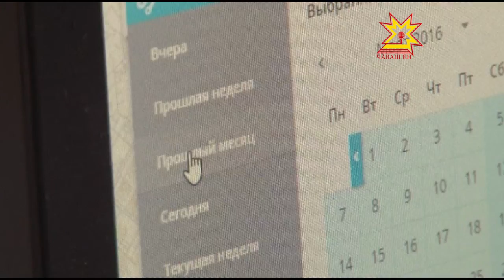Крупногабаритному транспорту дороги нет.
В правительство республики поступило обращение от депутатов Государственного Совета Чувашии и Новочебоксарского городского собрания, в котором выражается обеспокоенность состоянием дороги по улице 10-ой Пятилетки. В письме говорится, что несмотря на построенную дорогу на полигон ТКО, крупногабаритный транспорт из Чебоксар якобы продолжает добираться к месту назначения по Новочебоксарску. Министр природных ресурсов и экологии Сергей Павлов решил лично проверить,  правда ли автопоезда со станции едут на полигон через город-спутник